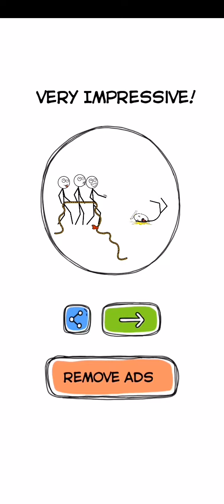Make Me Angry: Can you? Level 151-175 By Weegoon Androidios Gameplays & Walkthrough